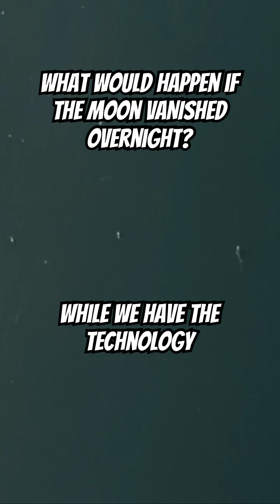What Would Happen if the Moon VANISHED Overnight?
What if the Moon VANISHED Overnight? Hypothetical Scenario Shorts Part 19

Imagine a world where the moon, our faithful celestial companion, begins to drift away from Earth. What would be the interplanetary effects of such a catastrophic event? Would our planet be able to survive the consequences of a moon in exile? In this thought-provoking video, we'll delve into the astronomy insights and cosmic changes that would occur if the moon were to abandon its orbit.

From extreme weather patterns to lunar effects on our tides, we'll explore the hypothetical scenario and its implications on our planet's very existence. Join us as we venture into the unknown and examine the what-if scenario of a moon drifting away from Earth.